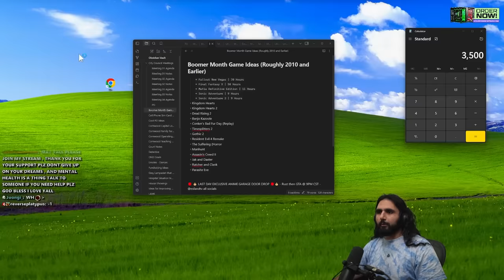CORNWOOD TEAMS UP WITH MR. K...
keychain.club/Esfand